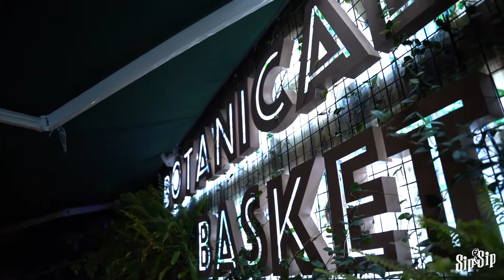Tequila Time: Sip Sip Tequila Silver at Botanical Basket Bar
VitaeSpirits (PapiStore) is the leading distributor of Agave spirtis in China, with our montlhy campaing Tequila Time where we highlite our Brands with our Costumers in China, for more details contact us